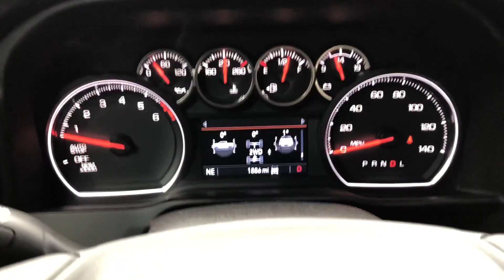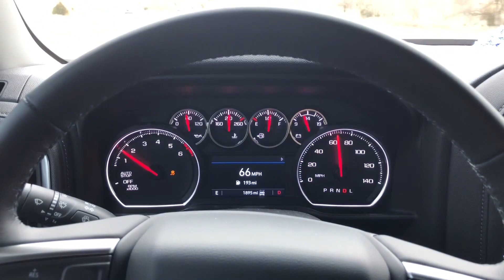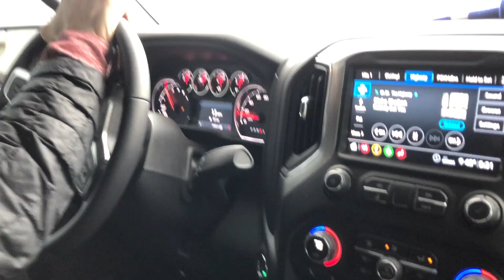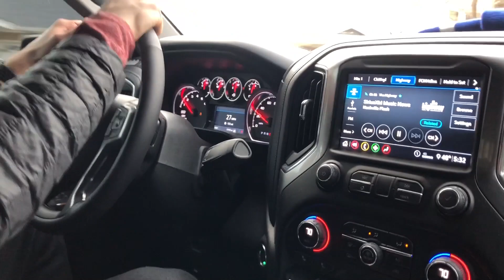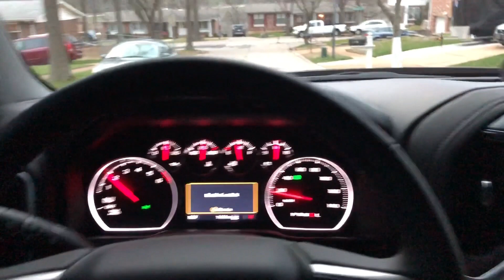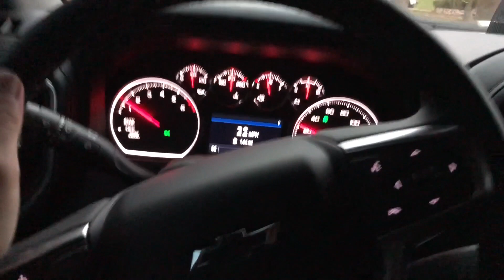TAKING MY 2020 TRAIL BOSS OFF-ROAD... FAIL!!!